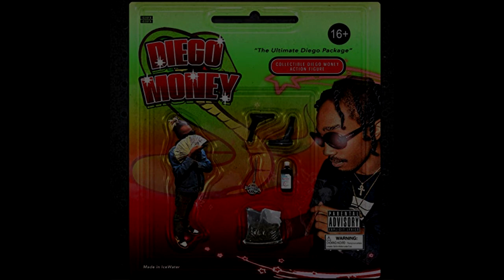Mexikodro x Diego Money TYPE BEAT "JUGG SEASON" (prod. sal$a)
* [free for non profit use, must tag me (prod. sal$a)]*

* BUY A LEASE | BUY 1 GET 1:
BASIC LICENSE (MP3) -  U$ 9.99
PREMIUM LICENSE (WAV AND TRACK STEMS) - U$ 19.99

• Get in contact with me to purchase